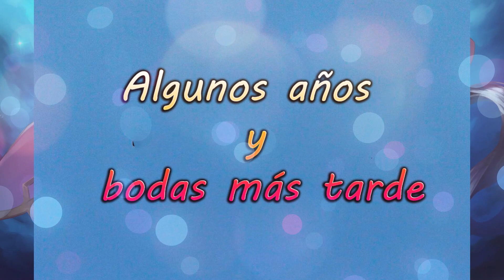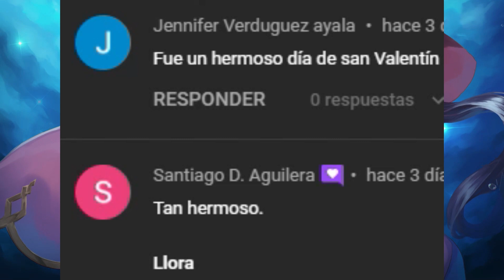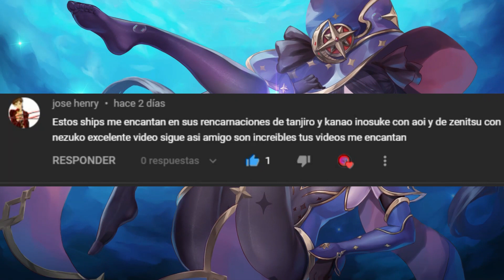MY HERO ACADEMY MINI COMICS E IMAGENES ES ESPAÑOL {DEKURAKA} CONTACTO FISICO CMV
CREADORES apoyenlos

musica